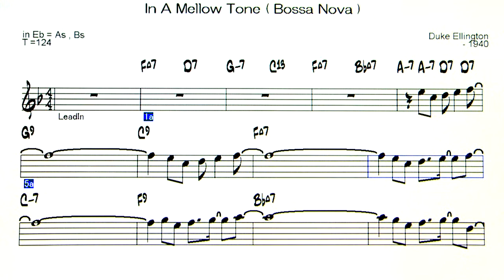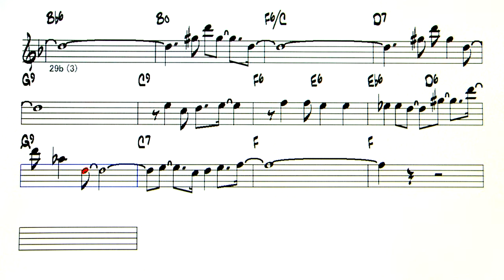In A Mellow Tone ( B.N ) - ( Eb 🎷 )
Backing Track - In A Mellow Tone (Bossa Nova)( K-Ab . T-124 , C-3 )
                          ( by Duke Ellington - 1940 )